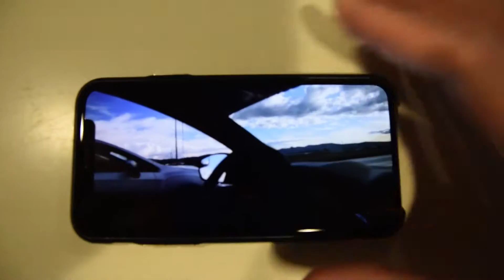2016 Focus RS vs 2016 WRX RACE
You will be shocked at the results of this one!!!